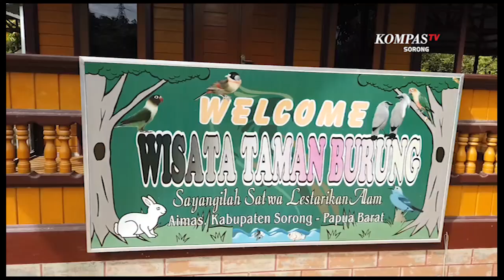Dimasa Pandemi Taman Burung Butuh Perhatian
SORONG, KOMPAS.TV-Imbas Dari Pandemi Korona Bukan Hanya Menyerang Pada Manusia, namun beberapa tepat wisata juga hingga saat ini belum diijinkan untuk kembali dibuka. Salah satunya adalah satwa yang dipelihara pada taman burung yang terdampak dari penyebaran Covid-19. Taman wisata burung di wilayah kabupaten sorong terpaksa harus ditutup sesuai himbauan pemerintah dan sekaligus menjaga agar satwa burung tetap terlidungi dari penyakit.

Taman Burung Di Jalan Osok Yang Berlokasi Di Kelurahan Aimas Distrik Aimas Kabupaten Sorong, Papua Barat, Sudah Sejak Bulan Maret Lalu Menutup Aktivitas Taman Burung Ini Untuk Kunjungan. Hal Ini Di Lakukan Pihak Pengelolah Untuk Menjaga Agar Satwa Yang Berada Di Taman Burung Ini Tetap Terjaga Dan Sehat.

Namun Nasib Satwa Yang Berada Di Taman Burung Ini Harus Terkena Imbasnya, Pemasukan Untuk Makan Satwa Yang Biasa Terbantu Dari Tarif Masuk Taman Ini, Saat Ini Harus Menahan Nafas. Pihak Pengelolah Harus Menjual Sejumlah Barangnya Untuk Di Peruntukkan Untuk Membeli Makanan Satwa Yang Berjunmlah Puluhan.

Pihak Pengelolah Taman Tetap Memberikan Bagi Satwa Yang Barada Di Taman Ini, Dengan Memberikan Makan Dua Kali Dalam Se Hari Dan Memberikan Makan Seperti Pisang Dan Makanan Lainnya Dengan Cukup Ketelitian Agar Panga Satwa Ini Stoknya Tetap Terjaga.

Muhammad Arifin Selaku Pengelolah Taman Burung Menyampaikan Dengan Terpaksa Di Masa Pandemi Ini Harus Menutup Menutup Total Taman Burung Menyampaikan Memang Di Masa Pandemi Virus Covid 19 Ini Cukup Memukul Aktivitas Pengelolahan Di Taman Burung Kususnya Untuk Penyediakan Pakan Bagi Satwa Pihaknya Harus Terpaksa Menjual Sejumlah Barang Probadinya Untuk Di Gunakan Membeli Stok Makanan Bagi Satwa Yang Berada Di Taman Burung.

Arifin Berharap Agar Ada Bantuan Dari Semua Kalangan Untuk Membantu Kesulitan Dalam Membeli Pakan Bagi Satwa. Puluhan Satwa Yang Menjadi Koleksi Di Taman Burung Ini Sebagian Besar Merupakan Satwa Endemik Di Wilayah Papua, Seperti Burung Cendrawasih, Burung Mambruk Dan Burung Kakak Tua Raja Dan Satwa Lainnya Yang Sangat Membutuhkan Perhatian Jika Masa Pandemi Ini Belum Cepat Berakhir Maka Kondisi Sangat Mengganggu Kelangsungan Hidup Satwa-Satwa Ini.